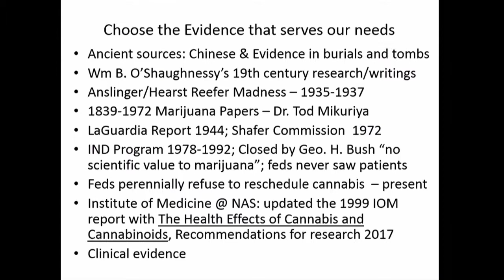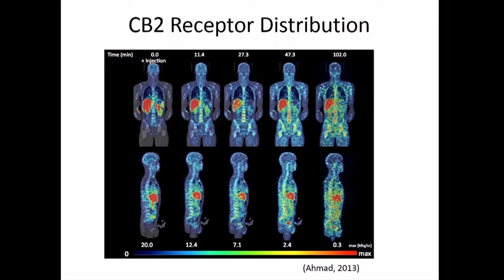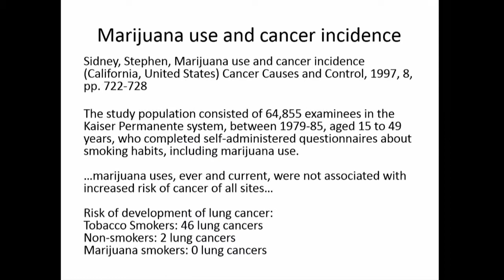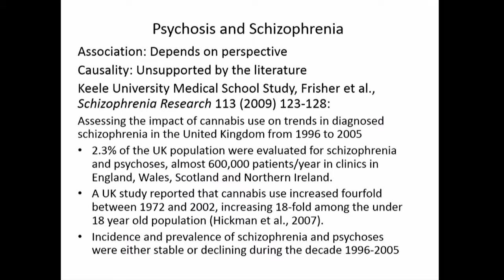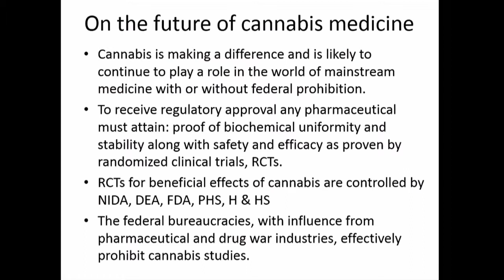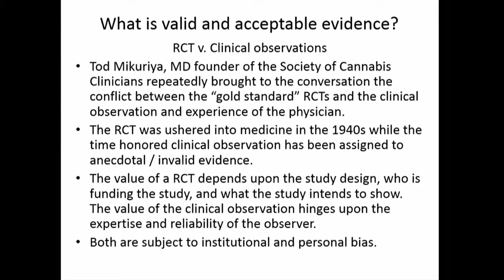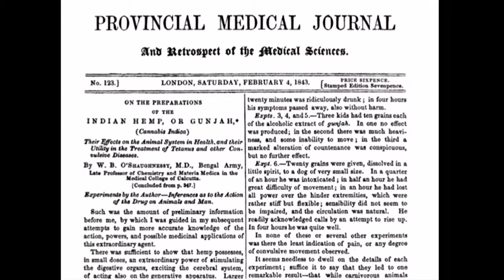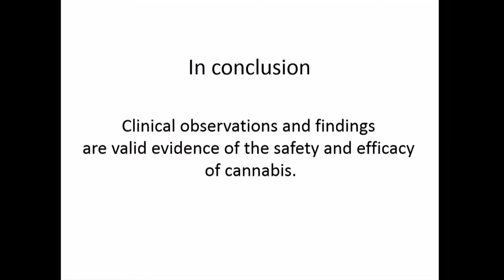Assertions v. Evidence, Kindly Check Your Assertions at the Door - Jeffrey Hengenrather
Jeffrey Hengenrather presents "Assertions v. Evidence, Kindly Check Your Assertions at the Door" at CannMed 2017. Join us for CannMed 2018, taking place October 22-24, 2018 at the brand-new UCLA Luskin Conference Center. This industry-leading event will feature 7 expert panels and 31 presentations from Raphael Mechoulam, Ethan Russo, Bonni Goldstein, Dustin Sulak, Kevin McKernan, Staci Gruber, David Meiri, Jeff Chen and more.